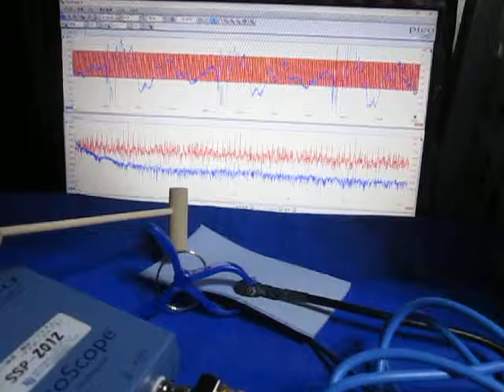超音波プローブの超音波発振制御 Ultrasonic experiment